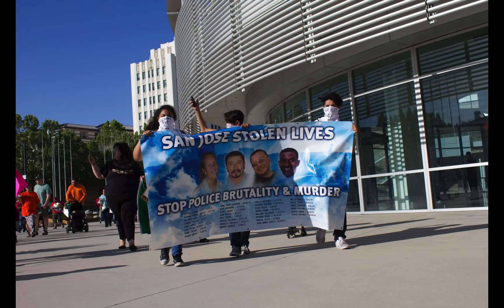San Jose May Day 2016 2 HD 1080p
Photos from San Jose May Day March 2016